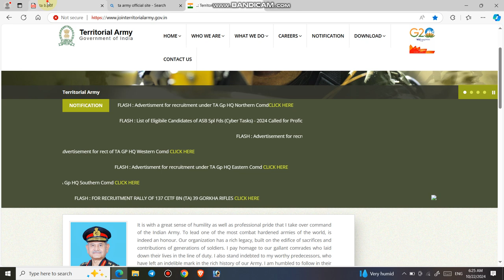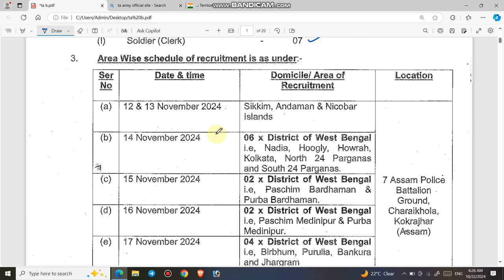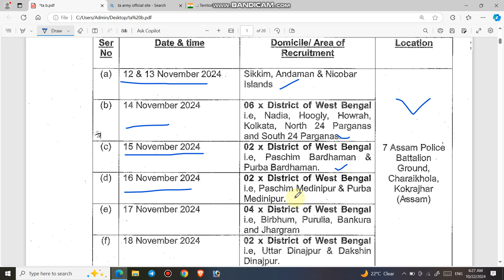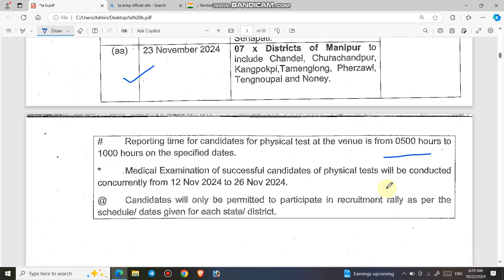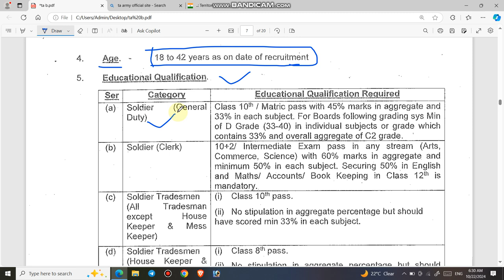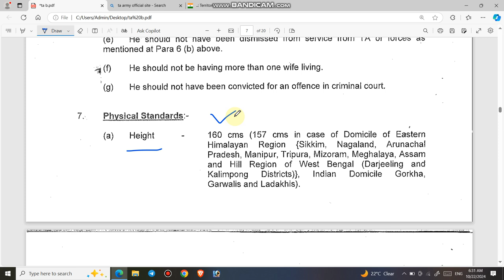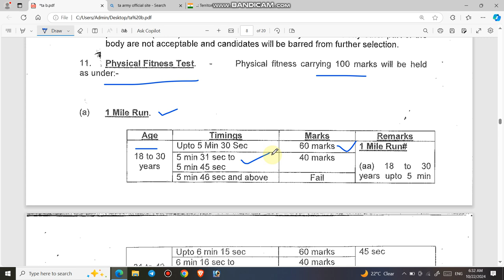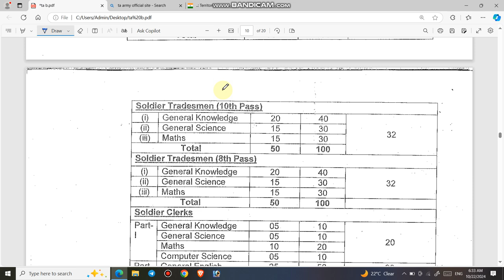Territorial Army Recruitment 2024 | Territorial Army Notification | Territorial Army Bharti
1.  In the today's video, i will provide you complete information about the Vacancies released by 39 Gorkha Rifles.

3.  Link for download official Notification

4.  Join us on the following.